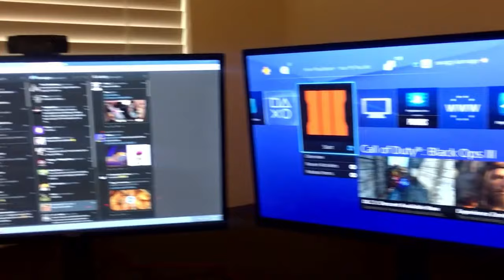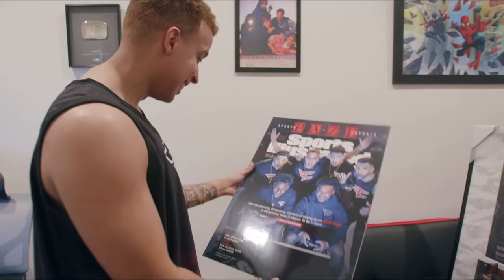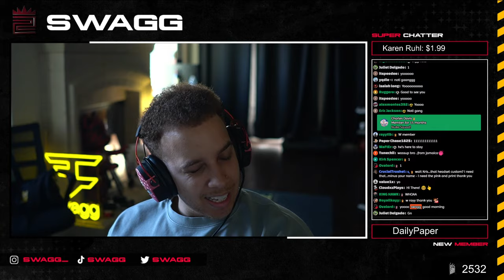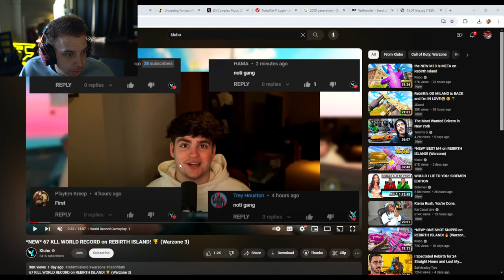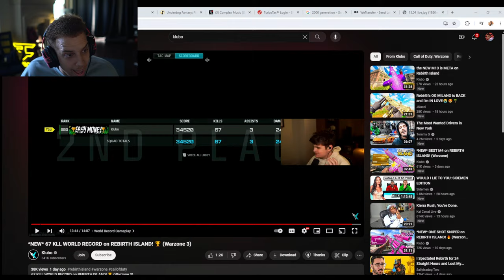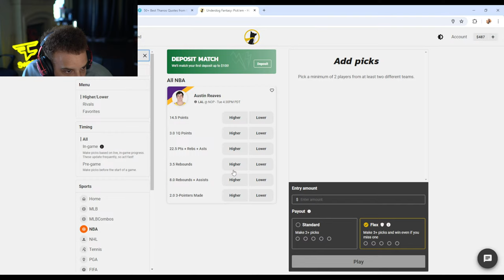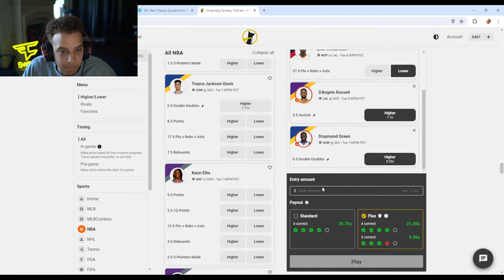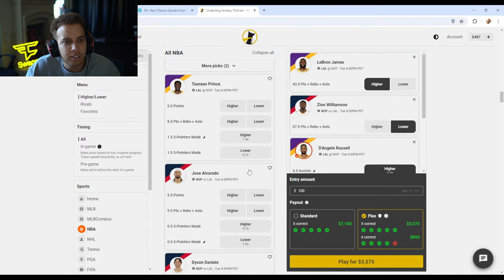🔴 LIVE - ROAD TO #1 RANK - WARZONE REBIRTH TOP 250 RANKED RESURGENCE!